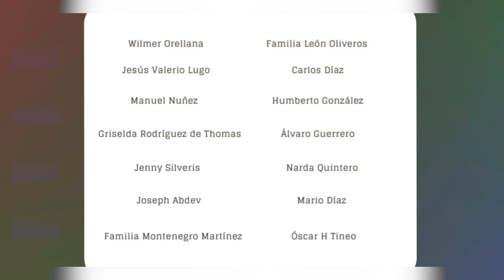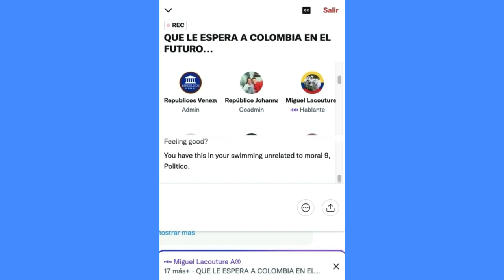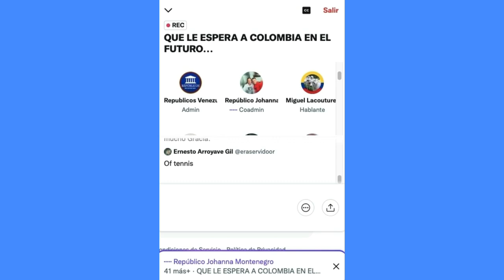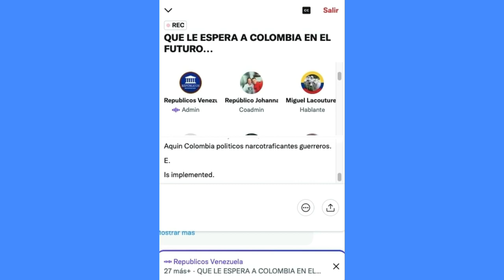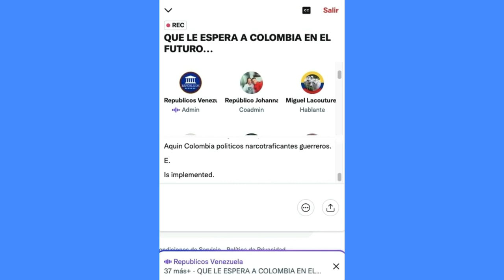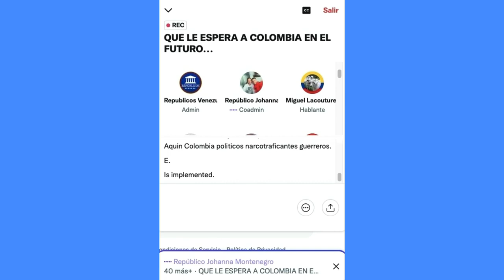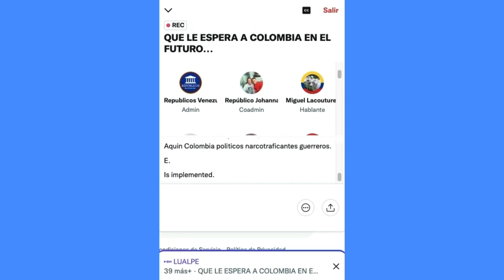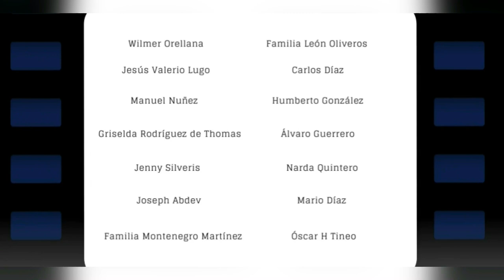🔴 TWITTER SPACE 11/05/22 - COLOMBIA (I PARTE) | Políticamente Incorrectos | Repúblicos TV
Invitados: Miguel Ángel Lacouture
                   Ernesto Arroyave Gil
                   Luis Perdomo

                       Johanna Montenegro
Asistente Audiovisual: Jaime Díaz